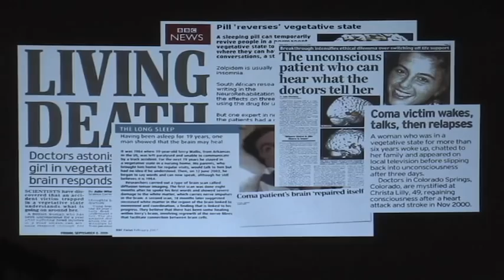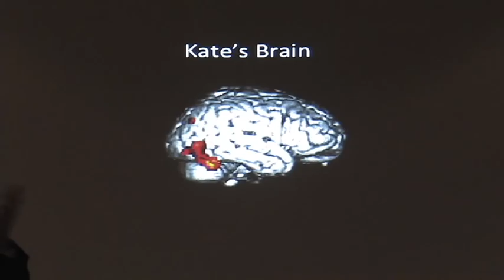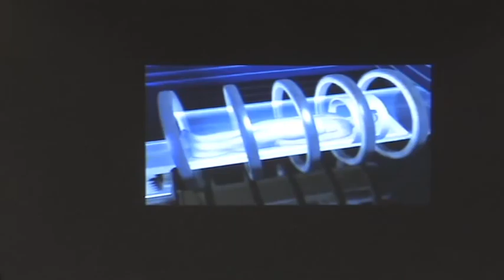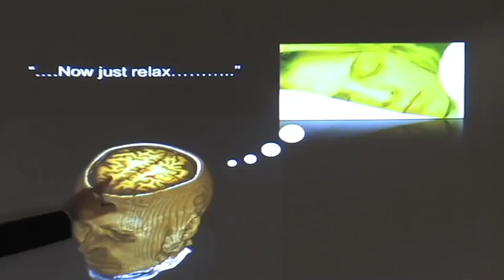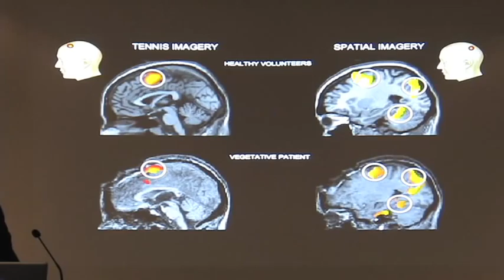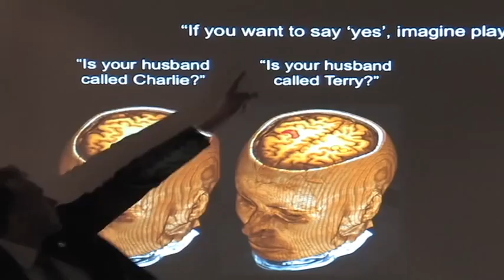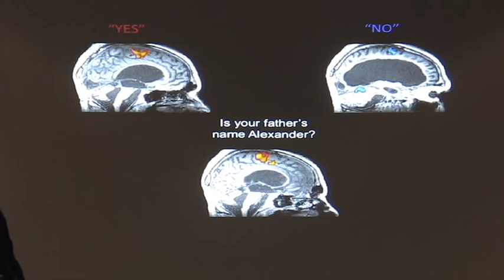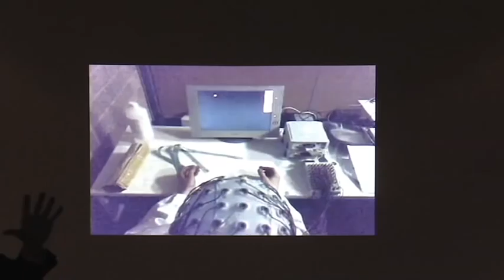Mysteries of the Brain - Classes Without Quizzes March 2011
Using advanced neuroimaging to communicate with individuals in a vegetative state, medical science is developing a richer understanding of 'disorders of consciousness'. Adrian Owen, Canada Excellence Research Chair in Neuroscience and Imaging at Western, shares pioneering insights into our deepening knowledge of some of the most challenging questions about how the brain functions and the very nature of consciousness.